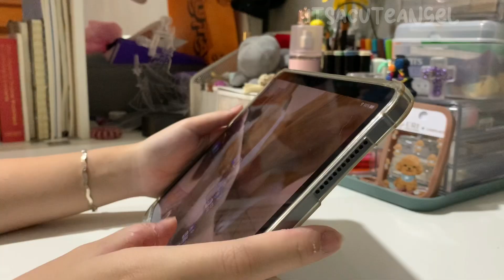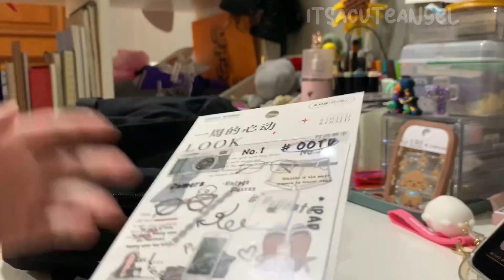KKV MARCH HAUL 2023‼️ highlighters, pens, stickers and more! | acute angle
KKV MARCH HAUL 2023 ‼️